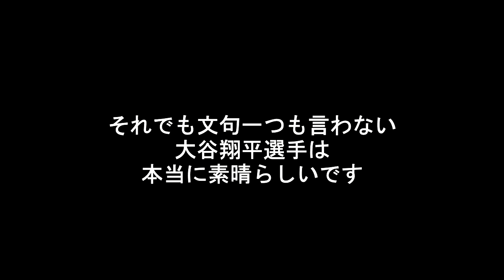~蔵出し厳選~【大谷翔平選手】ここが凄い！【感情編】Shohei Ohtani【Emotional Scene】vs Rockies